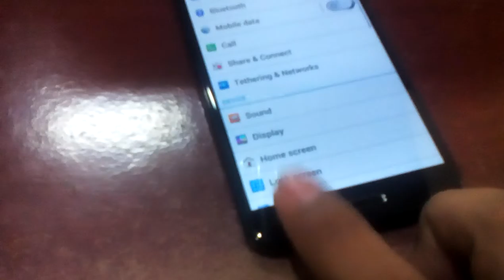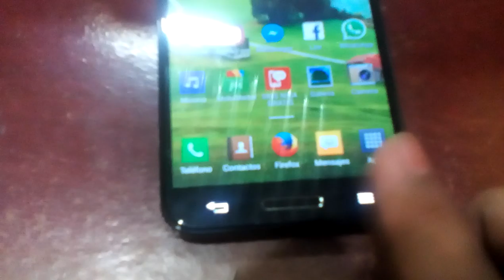LG E985T not work touch buttons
the touch buttons back and option do not work, quit working, I hope prompt solution